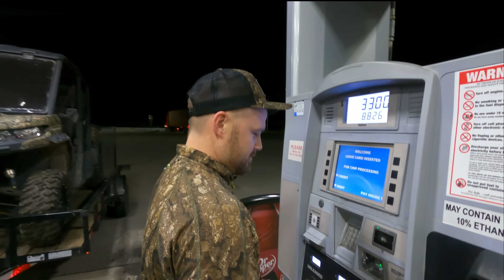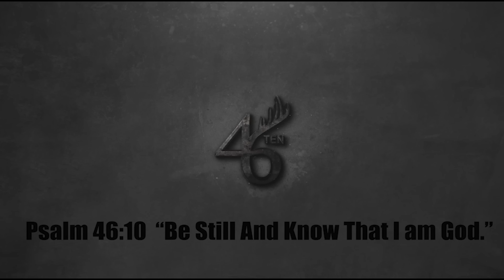NO BLIND SWAMP GOBBLERS w BOW!! Turkey Hunting South GA Late Season!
With the Georgia Turkey season winding down , Jay still has his 2 tags to fill! He visits a good buddy in south GA to help him find 2 lonely gobblers back to back! Jay sticks the first one with his PRIME ARCHERY REVEX 2  BOW TIPPED WITH A G5 MEGAMEAT!